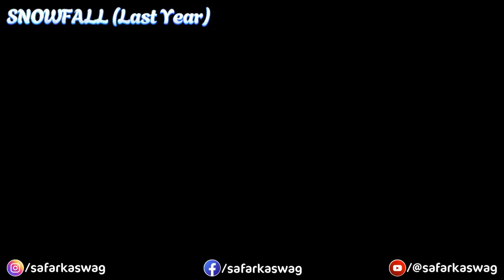Comparison to Last Year's Heavy Snowfall in Manali | Ep-06 | Safar Ka Swag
🏔️ Join us in today's vlog as we confront the unexpected twist in our Manali adventure – the absence of the much-anticipated snowfall despite predictions from the IMD (Indian Meteorological Department). We'll take you on a journey of comparison, juxtaposing side-by-side footage from last year's enchanting snowfall against the current situation.

❄️ Snowfall Disappointment: Experience the highs and lows of our emotions as we express our disappointment at the missing snowfall in Manali, despite the promising forecasts. Witness the stark contrast between the winter wonderland of yesteryear and the current snowless landscapes.

🔄 Side-by-Side Footage: Dive into the past and present with a visual narrative that juxtaposes scenes of pristine snow-covered landscapes against the current views. Through this comparison, we'll highlight the unpredictable nature of weather and the charm that each moment, whether snowy or not, brings to the picturesque town of Manali.

🎉 New Year's Celebration at Highland Park: Despite the weather disappointment, relive the joyous moments of our New Year's celebration at Highland Park Manali. Join us for a glimpse into the festivities, the laughter, and the warmth of ringing in the new year amidst the stunning backdrop of the mountains.

🚗 Manali Adventure Conclusion: As our Manali adventure draws to a close, stay tuned for our next vlog where we'll bid farewell to this mountainous paradise and embark on the journey back home. Your support has made this journey unforgettable, and we can't wait to share the final chapter of our Manali adventure. 🌄🚗✨